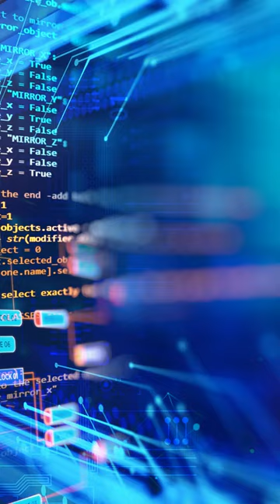SAMSUNG GALAXY S24 ULTRA! TechTips Ep1 android samsunggalaxy 227's YouTube Chili'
Welcome back to HOOPS227TV, where we're diving into the amazing features of the Samsung Galaxy S24 Ultra.
Today, Hoops227TV explores some helpful tips for the Samsung Galaxy S24 Ultra that will take your smartphone experience to the next level.
First up, let's talk about the stunning display on the Galaxy S24 Ultra, with its 6.9-inch Dynamic AMOLED screen.
To make the most of this incredible display, enable the "Adaptive Refresh Rate" feature, which adjusts the refresh rate based on the content you're viewing.
Speaking of content, did you know the Galaxy S24 Ultra supports 8K video recording? Capture breathtaking moments in stunning detail.
To master this feature, use the "Super Steady" mode to reduce shake during video recording and create smoother, professional-looking footage.
The enhanced camera system on the Galaxy S24 Ultra also includes a 108MP sensor for ultra-clear photos.
Make use of the "Night Mode" to capture incredible low-light shots and the "Director's View" to see previews from all camera angles while shooting videos.
In terms of performance, the Galaxy S24 Ultra is powered by the fastest Exynos chipset yet, ensuring seamless multitasking and lightning-fast app launches.
To optimize performance further, enable "Battery Saver" mode, which reduces power consumption by limiting background activities and performance.
Another neat trick is using the "Edge Panels" feature to quickly access your favorite apps, contacts, and tools by swiping from the edge of the screen.
For added convenience, take advantage of "Wireless PowerShare," which allows you to charge other devices by simply placing them on the back of your smartphone.
Lastly, try using "Smart Pop-up View" to multitask efficiently by opening multiple apps in floating windows and accessing them simultaneously.

Make the most of your smartphone's camera by experimenting with different photography modes, such as portrait and night mode.

Command + W closes everything